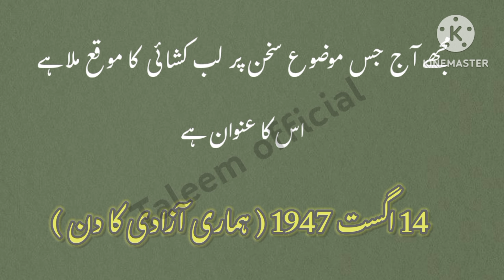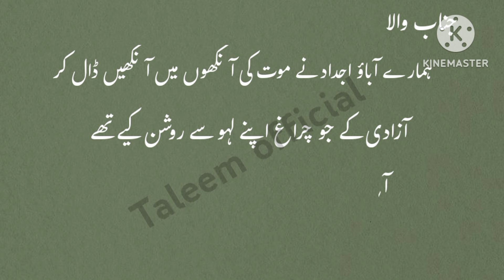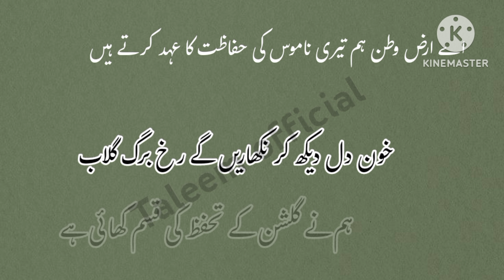Best Speech on 14 August || 14 August Speech in Urdu || Independence Day Speech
14 August Speech in Urdu || Yom e Azadi Speech || Independence Day Speech in Urdu ||14th August 1947

وطن کی مٹی گواہ رہنا
14 August Speech in Urdu || Yom e Azadi Speech || Independence Day Speech in Urdu ||14th August 1947

23 March Speech in Urdu with Poetry | Speech on 23

Topic Cover:

23 march speech in urdu with poetry, speech on 23 march in urdu, 23 march
23 march
23 March Speech in Urdu with Poetry | Speech on 23 March in Urdu Writing | Pakistan Day Urdu Speech | Resolution Day Speech in Urdu

23 March Speech in Urdu with Poetry | Speech on 23